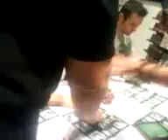sam videoin me hugging Danny Jones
KB'D